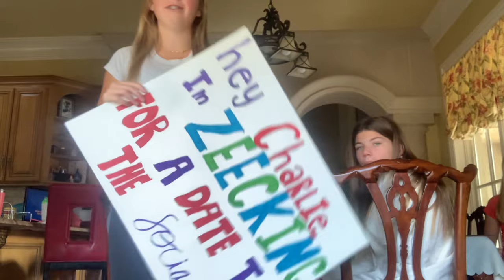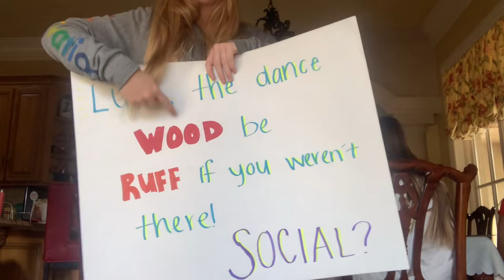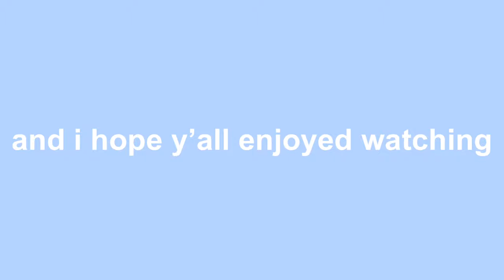ASKING GUYS OUT TO THE DANCE | making signs vlog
we had a school dance coming up so we decided to make signs and ask guys to go with us! this was literally so much fun and i hope y’all enjoy watching!

✰ TIMESTAMPS ✰
0:00 intro
0:19 making signs
0:29 interviews
3:37 making signs
4:32 sign haul
5:28 driving around
5:45 braums stop
6:09 gracie asking henry
6:49 hope asking ivan
7:39 lottie asking charlie
7:56 petra asking jc
8:09 outro

ty so much for watching! for a chance to get a shoutout, share this video with one or more of your friends, and let me know that you’ve done that in the comments. if you enjoyed the  vid, make sure to like, subscribe, and turn on the bell notifs! it really helps me out.

✰ FAQ ✰
name? hope
age? 14
grade? 8th
uploading schedule? whenever i can at 4 pm central

-hope hayley